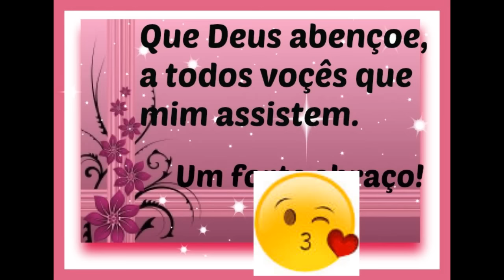FAXINANDO MINHA COZINHA DEIXEI UMA MENSAGEM NA DESCRIÇÃO AVISANDO PQ COLOQUEI NOVAMENTE ESSE VÍDEO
BOM MENINAS DEVIDO TER ACONTECIDO NOVAMENTE O MESMO PROBLEMA DE UM VÍDEO MEU Á  ALGUNS DIAS ATRAS DE QUE O VÍDEO FICOU PELA METADE  ESTOU RECOLOCANDO ELE NOVAMENTE PROVAVELMENTE APAGAREI O OUTRO PRA NÃO FICA VÍDEOS REPETIDOS AQUI NO CANAL VOU VÊ AQUI (COM MEU ESPOSO O QUE ESTÁ ACONTECENDO POIS FAÇO O MESMO PROCESSO EM TODOS OS VÍDEOS ESPERO QUE ENTEDAM BEIJOSSS E MIL DESCULPA)  Oi pessoal tudo bem
Sejam bem vindos, aqui no canal você
irá encontrar vídeos voltados para vida de
dona de casa, de mãe dicas e muito mais, e no Vídeo de hoje vamos e faxina na cozinha então  vem conferir um grande abraço beijossssssssssss pessoal

NÃO SE ESQUEÇA DE CLICA NO GOSTEI, COMENTA